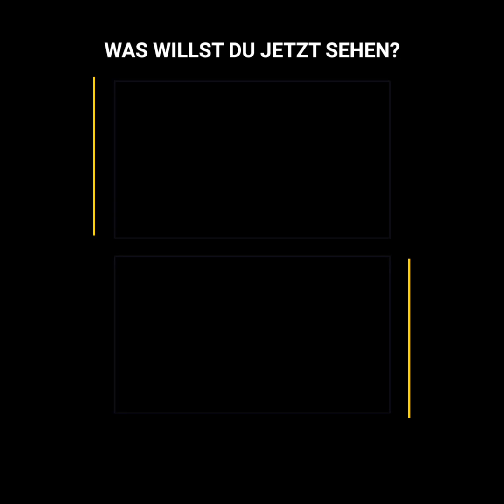Wilder nannte Tyson Fury einen Betrüger und erlitt einen Handbruch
"Selbst in meinen schlimmsten Momenten schlägst du zu wie eine Schlampe." Tyson Fury war bereit, es Deontay Wilder heimzuzahlen, doch ein Kampf wurde ihm verwehrt. Ein großer Fehler. Tyson schlug Wilder gnadenlos k.o., um ihn zu demütigen und schädigte ihm dauerhaft.